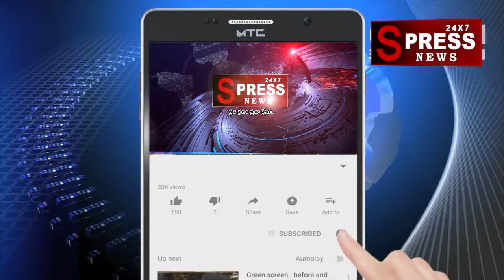యాదాద్రి భువనగిరి జిల్లాలో ఘనంగా భోనాల పండుగ|| SPRESS NEWS